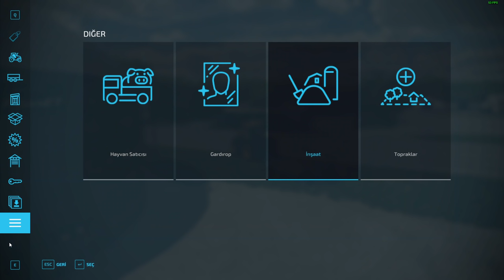BİYOGAZ TESİSİ KURDUM !! PEKİ NASIL ÇALIŞIYOR ? Farming Simulator 22 BÖLÜM 16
Selam Arkadaşlar..
Farming Simulator 22'nin 16. bölümüyle karşınızdayım. Bu bölümde Biyogaz tesisi kurdum. Peki bu Biyogaz tesisi nasıl çalışıyor ? Biyogaz tesisi kurmak mantıklı mı ? Biyogaz tesisi ne kadar kazandırıyor ? Bu ve Benzeri Sorularınıza Yanıt Vermeye Çalıştım.
İyi Seyirler...